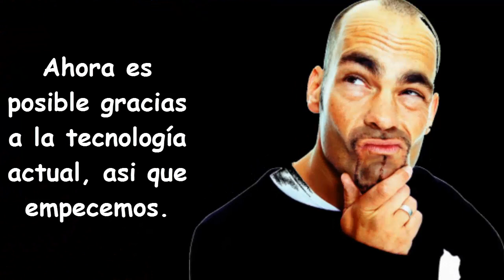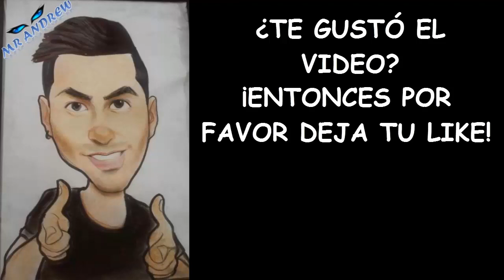ASI SE VERIAN LOS PERSONAJES DEL CHAVO DEL 8 SI FUERAN NIÑOS REALES - MISTER ANDREW